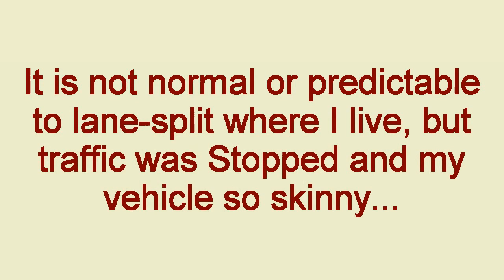If You Were Riding the Bicycle #7 - Lane Splitting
Cyclists from the UK, particularly London, are going to piss their pants laughing at this one. When I watch big city riding vids from UK and elsewhere, I know that they would see the amount of space I've got and wonder why the hell I'm asking the question.

The thing is, nobody lane splits here in London Ontario. Even filtering up the right side is a little frowned upon. Go to rantwick.com like the video said if you want to discuss.

In some ways I wish hardcore cyclist hating motorists would answer videos like this; 99 out of 100 would do the same as me if they could, but hate me for doing so.